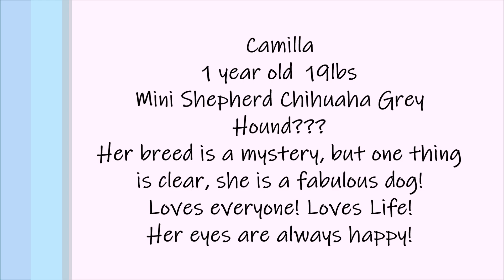Camilla Adoption Movie TracysPawsRescue Saving dogs in south Texas and along the border of Mexico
Get Crystal Creek by Igor Dvorkin, Freddy Gottlieb, Duncan Pittock, Ellie Kidd and over 1M + mainstream tracks